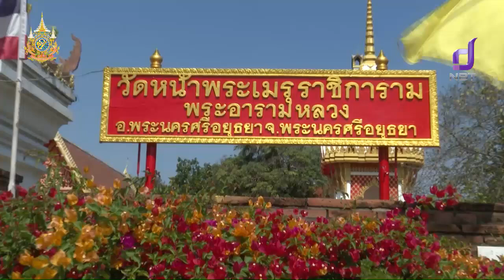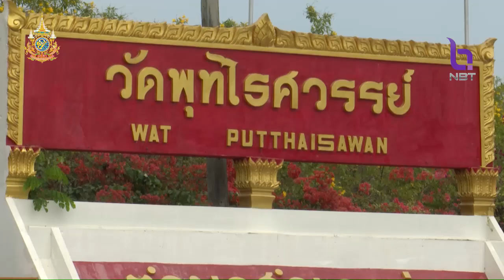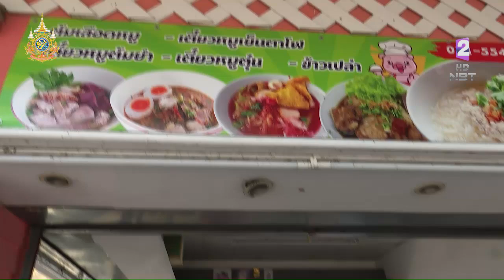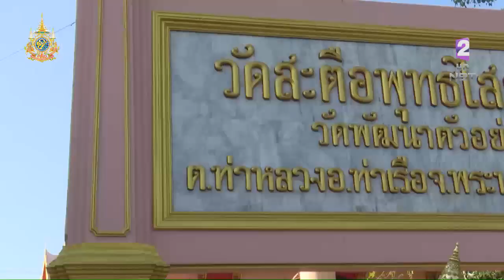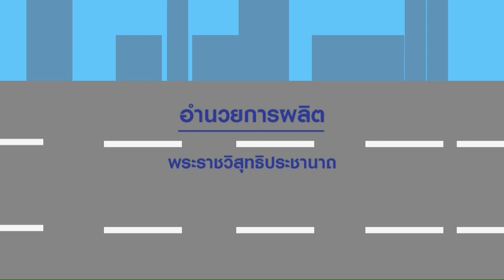สยามปันสุข 9 มิ.ย. 67